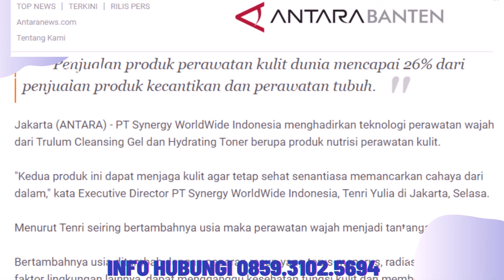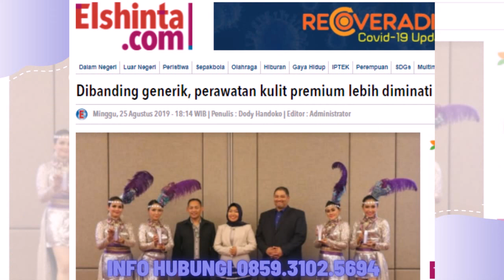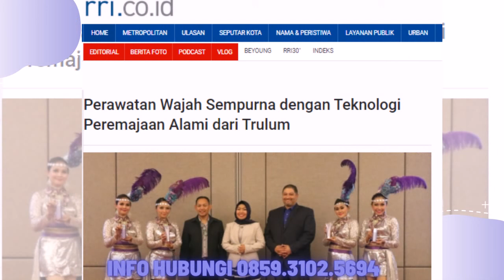Trulum Skin Care Synergy Meningkatkan Kehalusan dan Kelembaban Kulit wajah Bebandem Bali